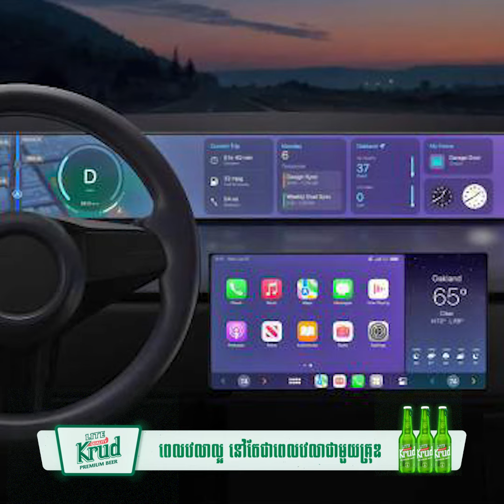គម្រោងផលិតរថយន្តអគ្គិសនីរបស់ក្រុមហ៊ុន Apple ទទួលរងការបរាជ័យ